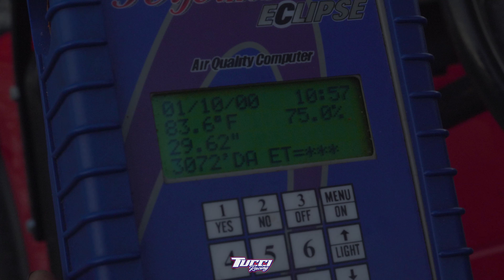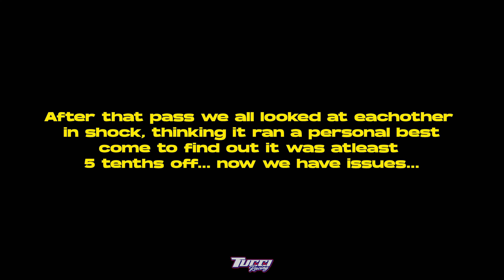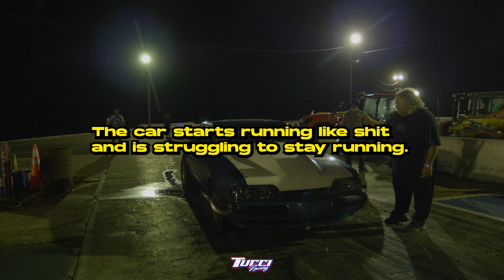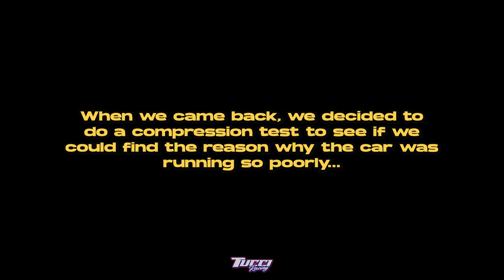Chaotic Track Day... Testing Our NEW nitrousexpress Plate Kit!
TUCCIRACING.STORE